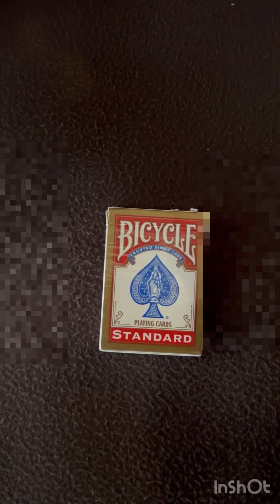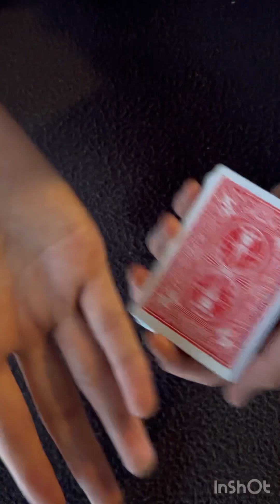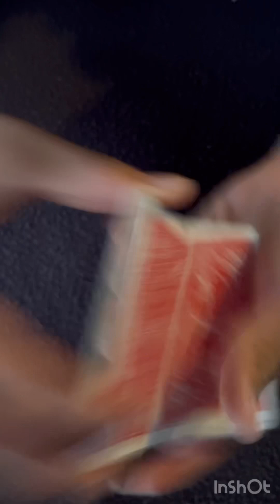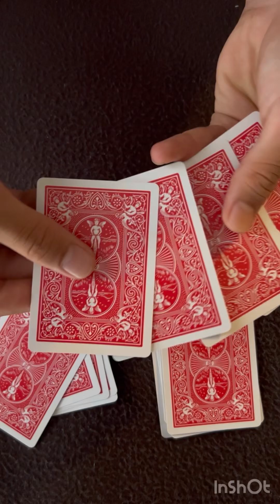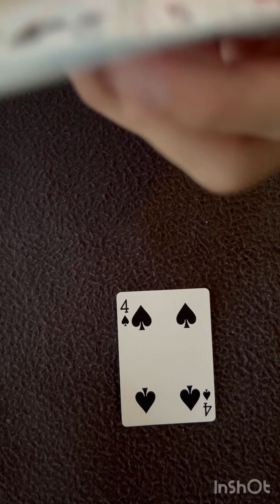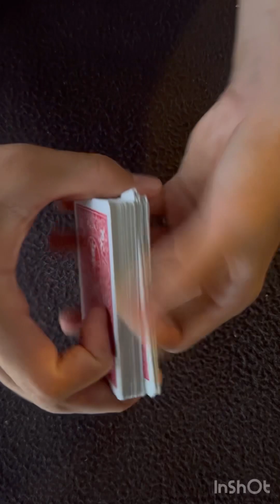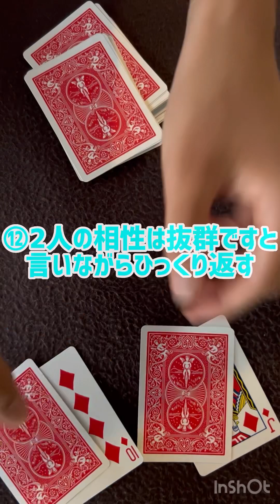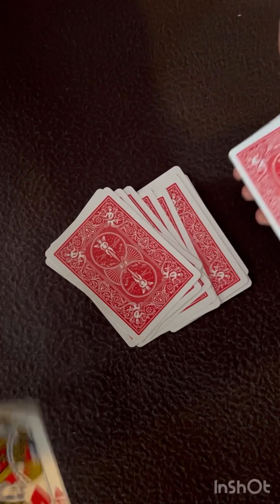これであなたもマジシャンになれます